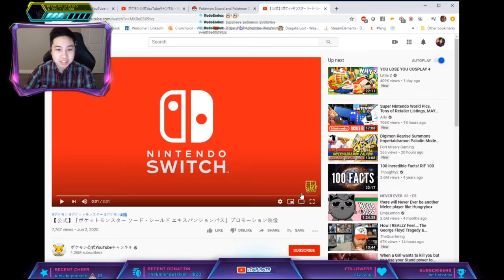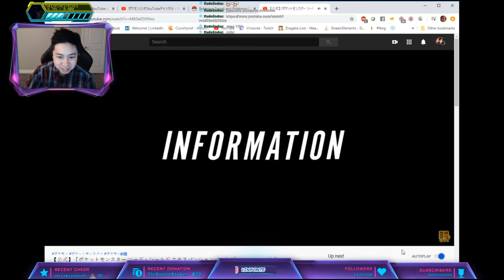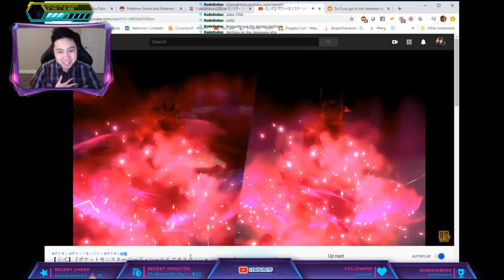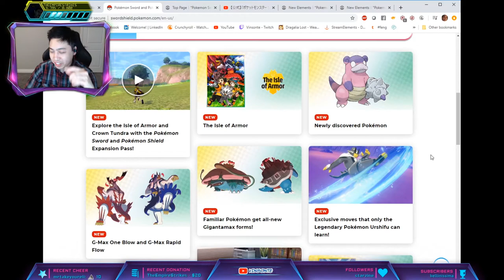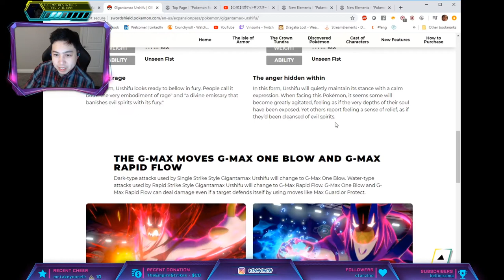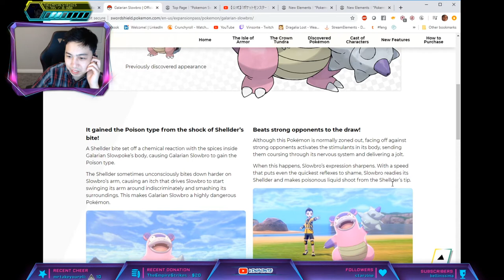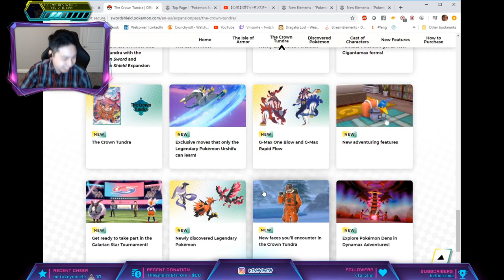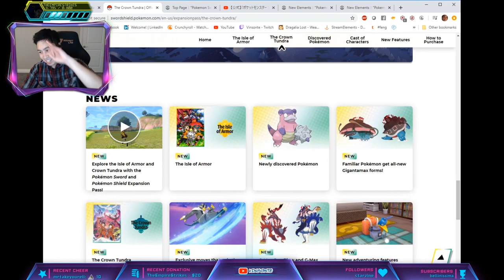Isle of Armor + Crown Tundra Trailer - Pokémon Sword and Shield Expansion Pass - REACTION + ANALYSIS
New Info and Trailer Dropped! Let's Look at the trailer and website!